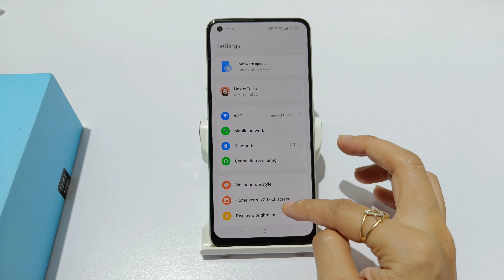How to set data usage in oppo f21s pro | oppo f21s pro 5G me data usage kaise show kare